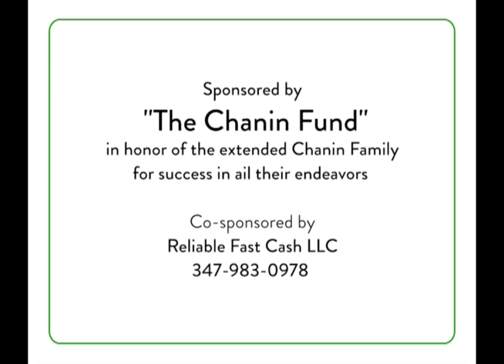#618: The First Mitzvah